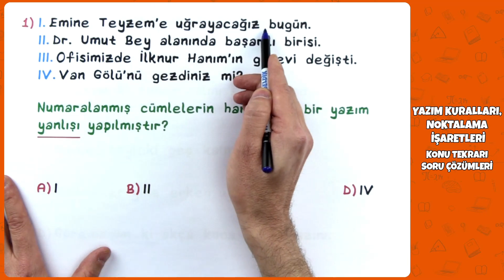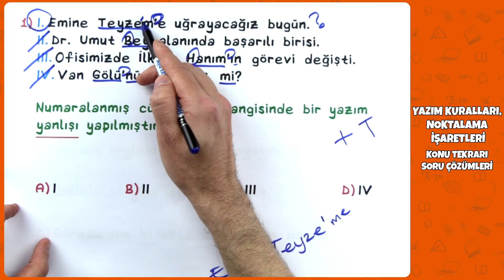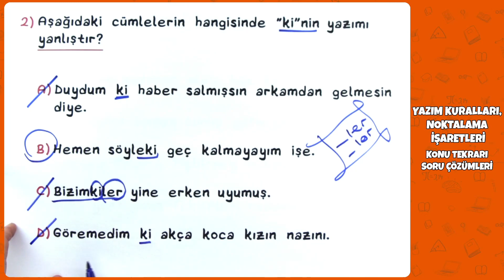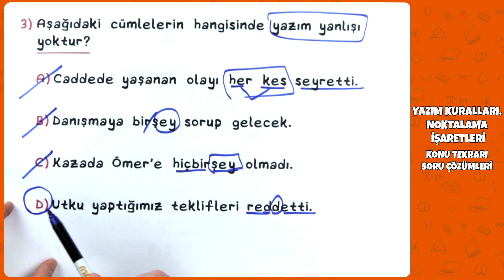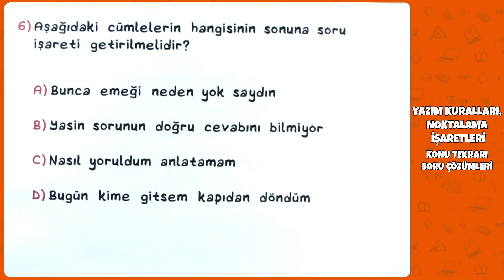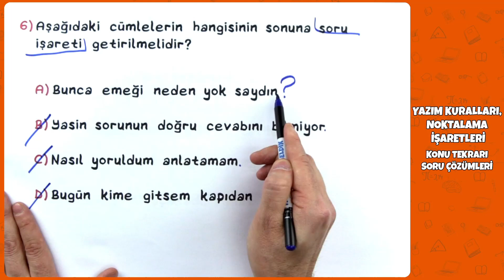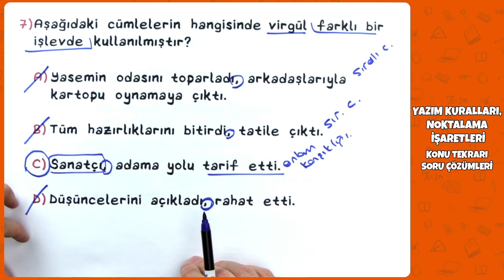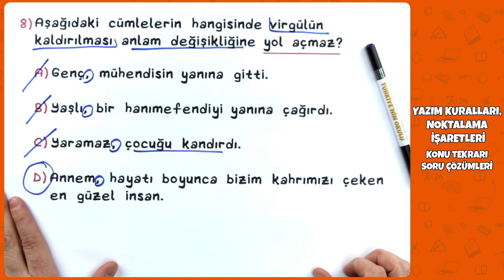7. Sınıf Türkçe - Yazım Kuralları, Noktalama İşaretleri Konu Tekrarı Soru Çözümleri | 2021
7. Sınıf Türkçe - Yazım Kuralları, Noktalama İşaretleri Konu Tekrarı Soru Çözümleri | 2021
0:00 Videoda Neler Var?
0:19 Yazım Kuralları, Noktalama İşaretleri Konu Tekrarı Soru Çözümleri